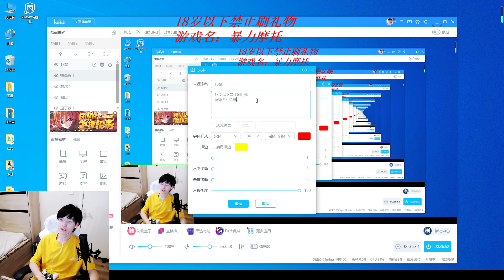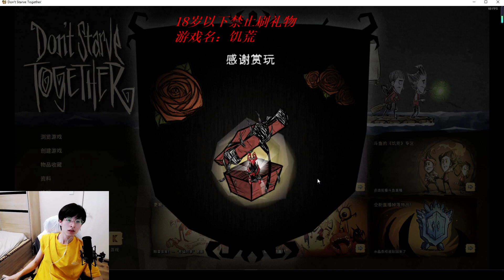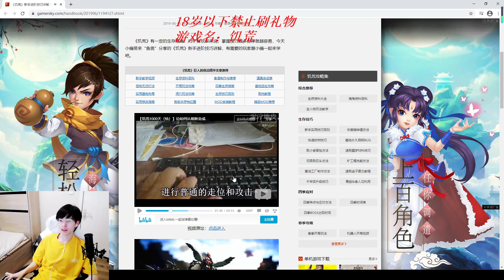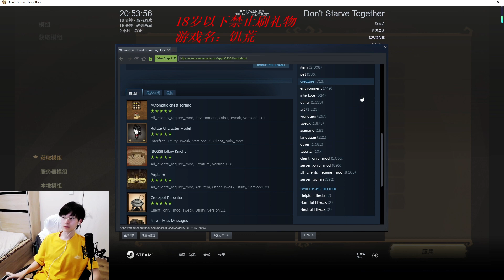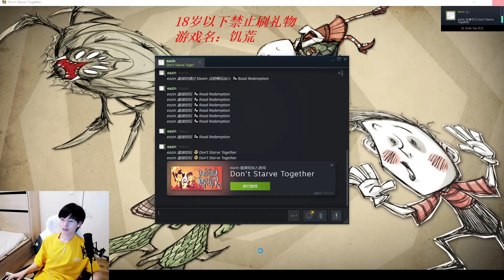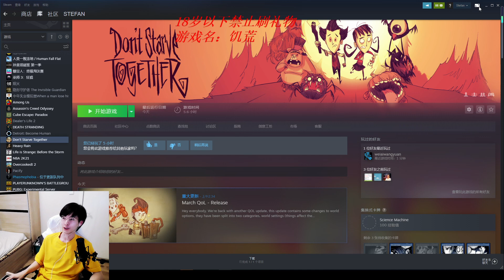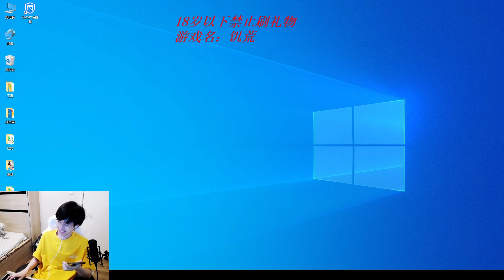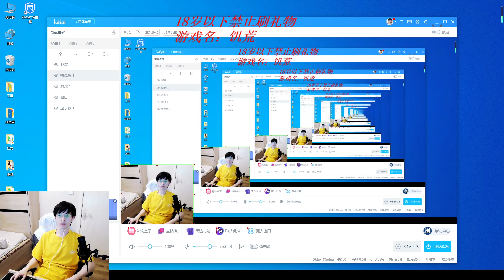210312 文韬 Road Redemption+Don't Starve Together with 蒲熠星 刘小怂 火树 少帮主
《暴力摩托》南北少怂火+《饥荒》南北少怂火裴+《暴力摩托》南北